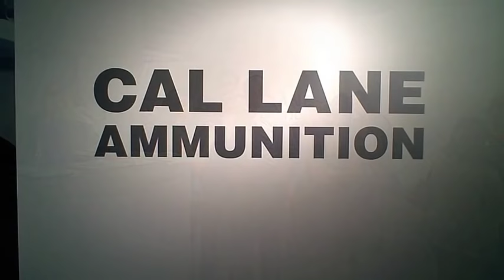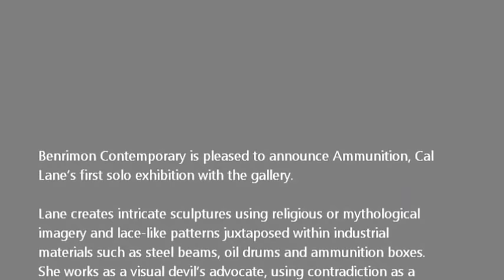BENRIMON CONTEMPORARY - Cal Lane